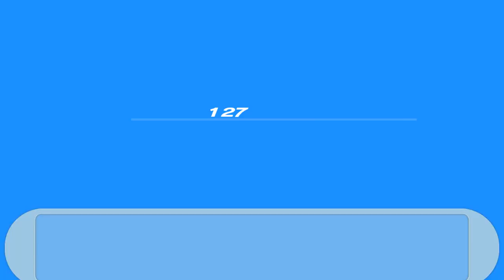Let's Play "Persona 3 Portable" Episode 18